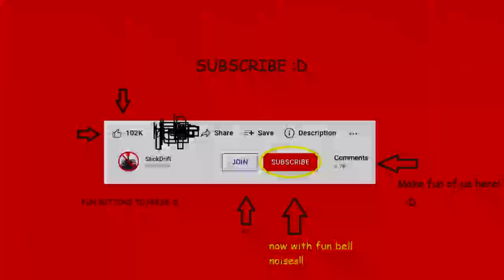WHAT EVEN IS THIS GAME????? (Workaholic)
Sorry about the audio issues. really not sure what's going on with me and audio problems but it's a constant XD